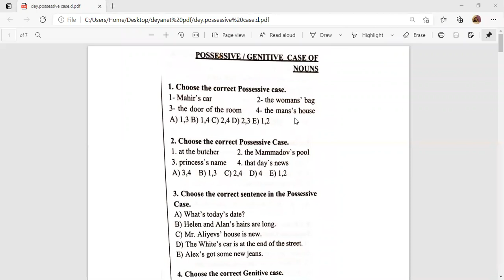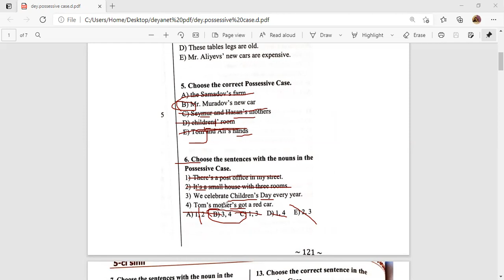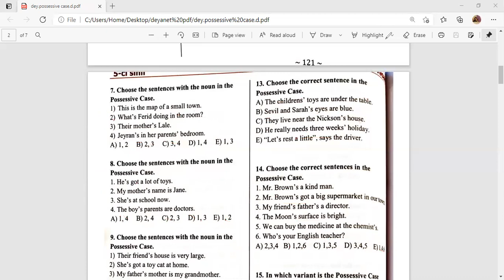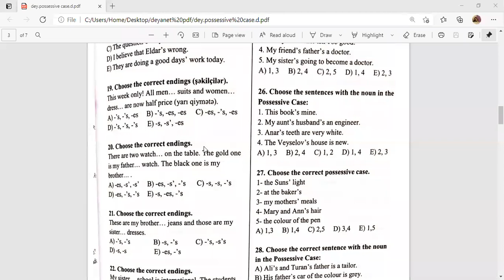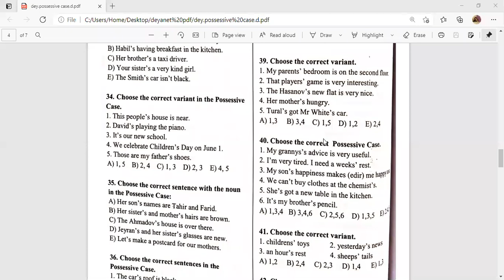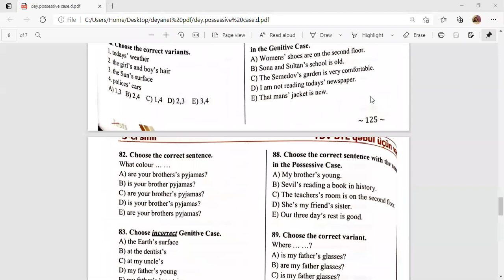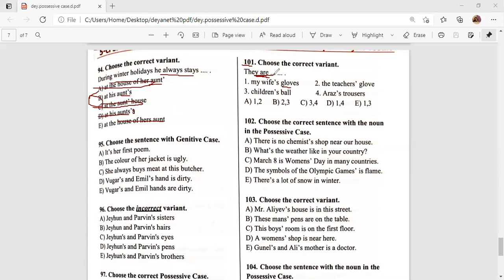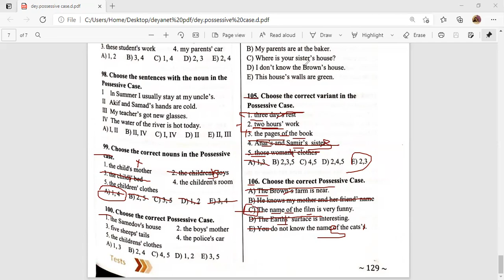Dəyanət Liseyi Possessive Case